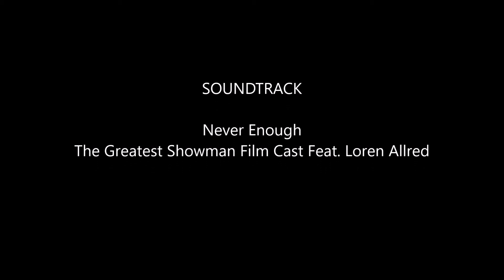Angie & Larry Allen 2018